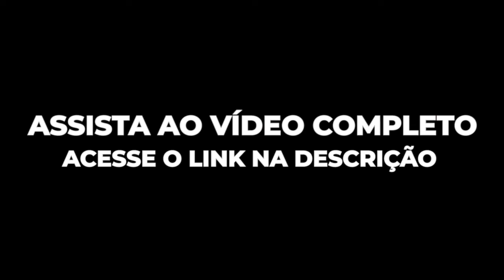O perigo do LIVRE-ARBÍTRIO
Pastor César Augusto

Esse é um dos mais perigos que todo cristão possui ao longo de sua história de vida. O poder de ser livre, tomas suas próprias decisões de fato é muito bom, contudo existem pontos positivos e negativos em cada uma das atitudes. Deus destinou ao homem o controle sobre a terra, todo o planeta estava destinado a sua moradia, com tudo o que havia de bom. Porém advertiu que decisões mal tomadas, ou seja, a escolha por uma árvore da ciência do bem do mal, acarretaria em consequências devastadoras. E o homem, com seu poder de decisão, optou por provar algo que poderia lhe acarretar problemas, o que de fato aconteceu. Então, precisamos ter esse reconhecimento, de que Deus nos fornece livre-arbítrio, assim como tudo depende de uma escolha nossa, as consequências da mesma forma.